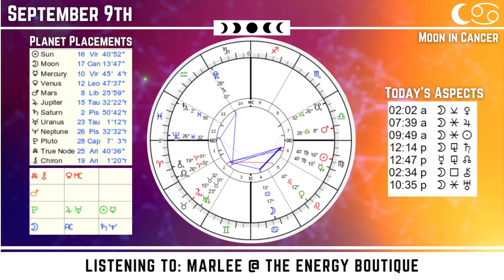Energy Forecast: September 9, 2023